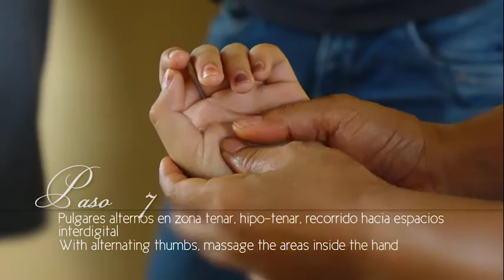10 Steps to a relaxing Arm and hand Massage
10 steps to a wonderfull relaxing massage in your arms and hands.